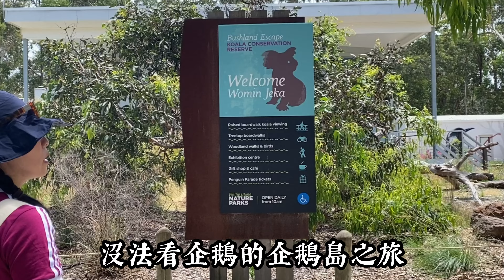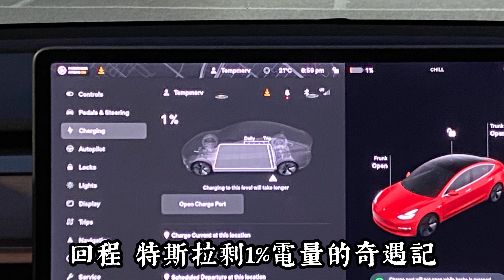澳洲行 ／ 墨爾本 EP15